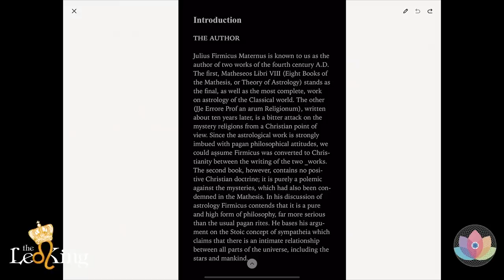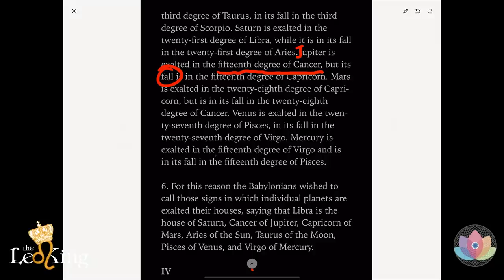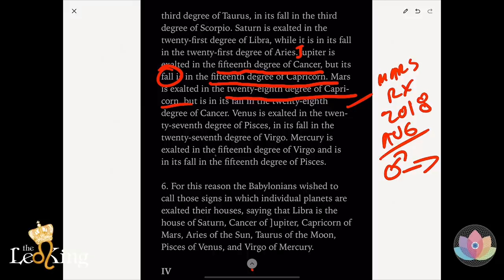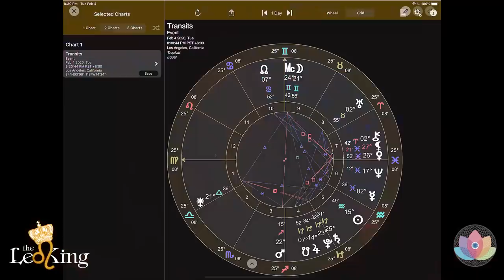DEEP ASTROLOGY WEEKLY HOROSCOPE FEBRUARY 4-10 2020 FULL MOON IN LEO JUPITER FALL, VENUS CHIRON ARIES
Full Series of Speakers (Star Girl TPW, Jax Atlantis, The Spirit Advisor, Dr. Steven Schwartz)

Join High Vibe TV and get access to all The Leo King's Exclusive Members only Daily, Weekly, and Special Programs on the website or the High Vibe TV Apps.